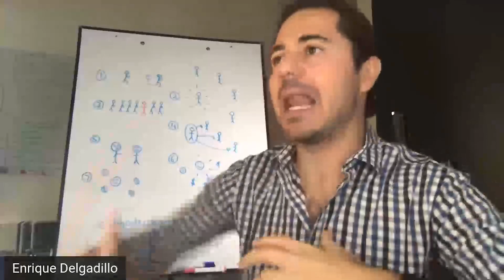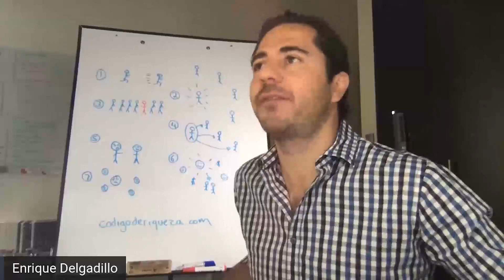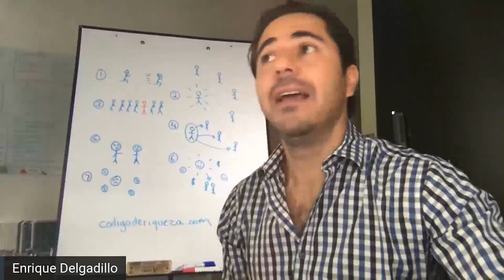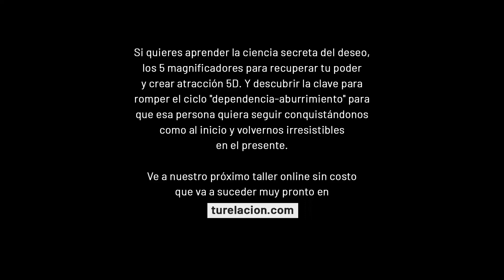Hack mental para volvernos atractivos y disfrutar de nuestra relación | Enrique Delgadillo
Para escuchar la sesión de coaching virtual de esta semana ve a https:/turelacion.com